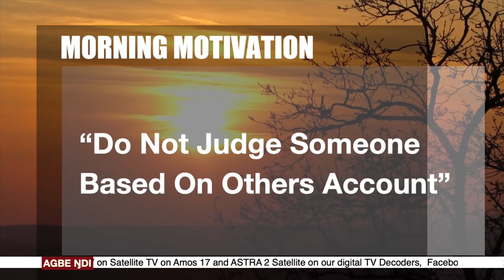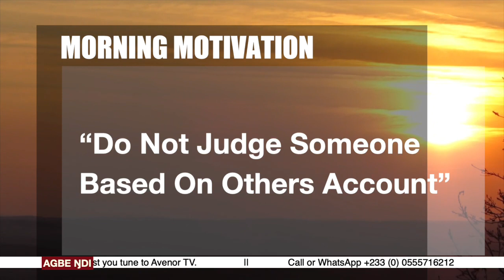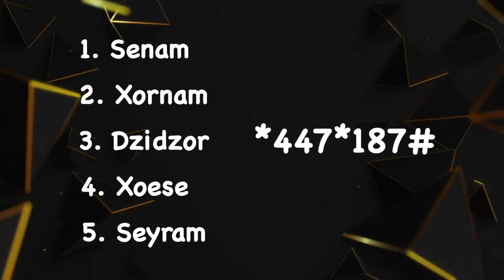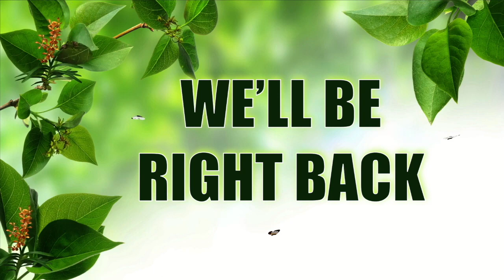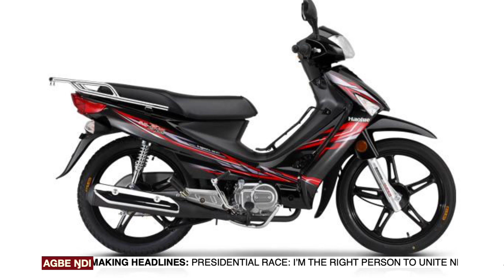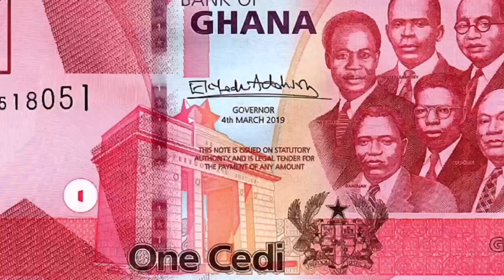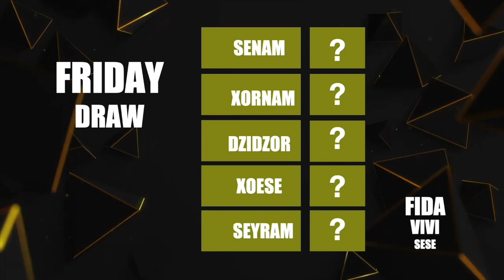NYƆ KPLE SEDEM on the AGBE ŊDI - (Morning Show) Live on AVENOR TV this Tuesday 11th July, 2023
You are watching NyɔKpleSedem on the AGBE ŊDI - (Morning Show) Live on AVENOR TV
This show comes to you 6am each weekday morning.